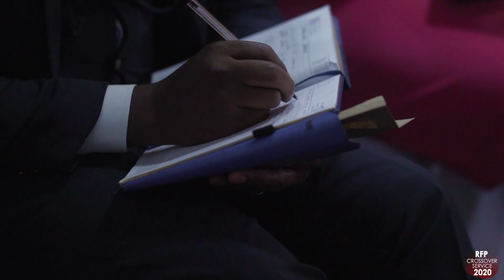2021 Our Year Of The Supernatural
Congratulations to you for being a part of the nation which will manifest the supernatural in your world everyday of this year, 2021